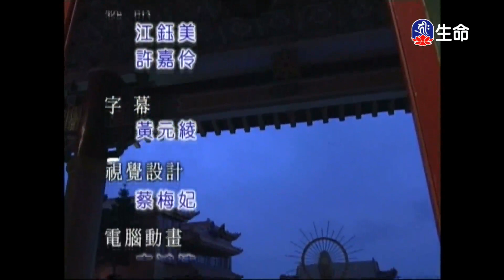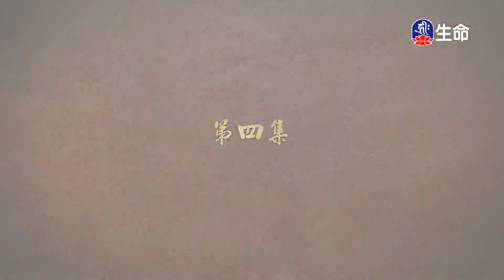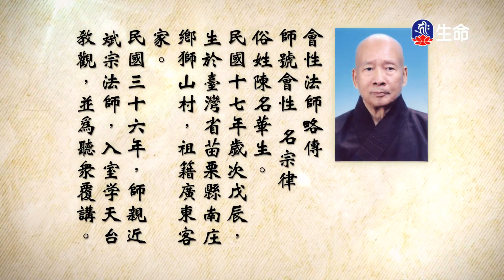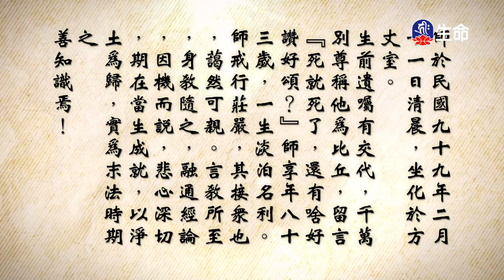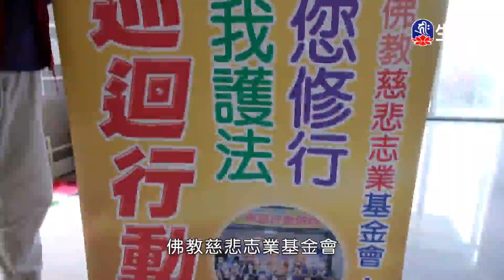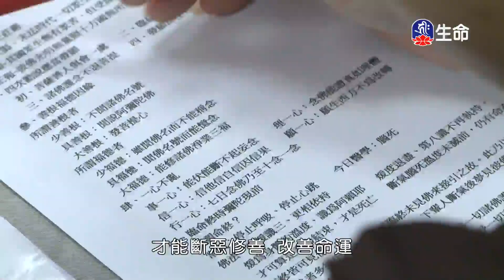觀世音菩薩普門品(4)_長老法語(客語)_(lifetv_20231019_06:00)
長老法語(客語)_觀世音菩薩普門品(4)。